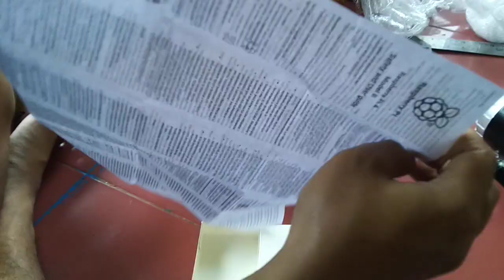UNBOXING Raspberry Pi 4 RAM 4GB